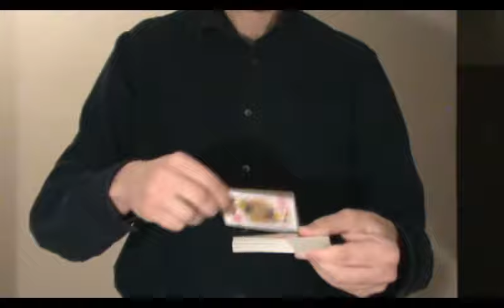Magic Card Balance